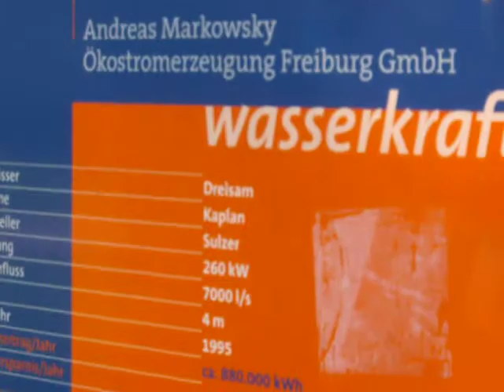Kleines Wasserkraftwerk an Dreisamflüß in Freiburg 19 April 2011 Von SOLAR 32